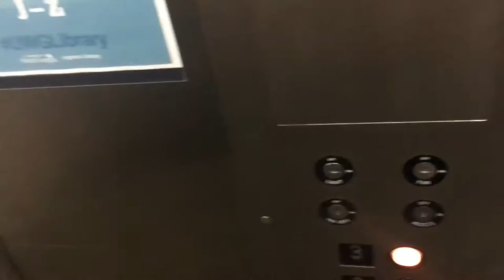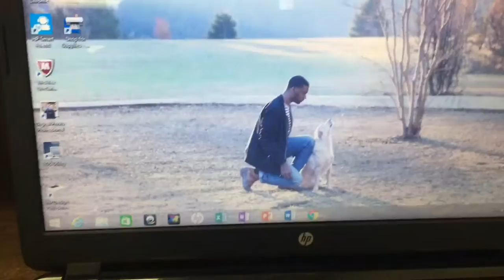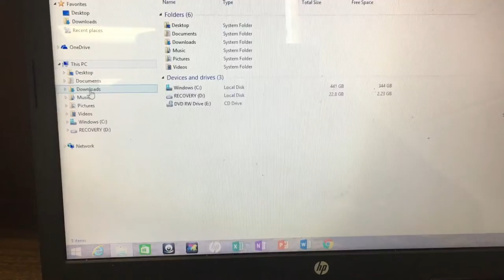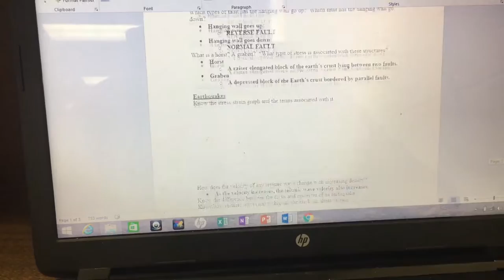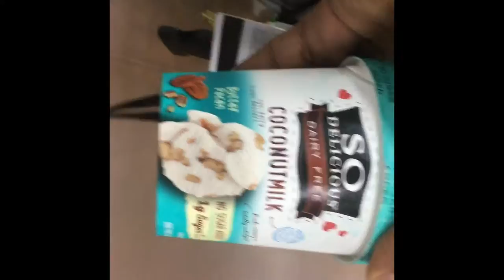VLOGMAS DAY 1!! DEC 1st, 2017.